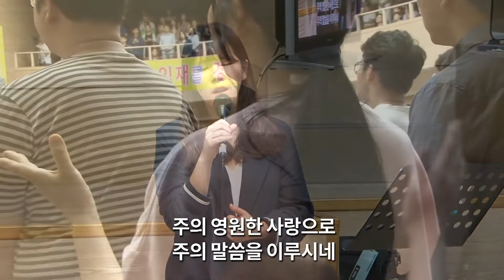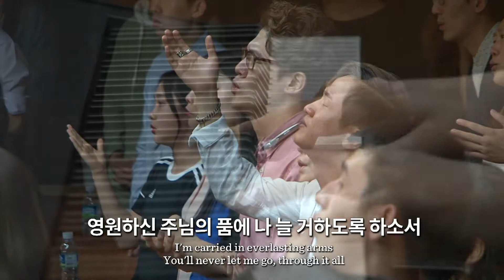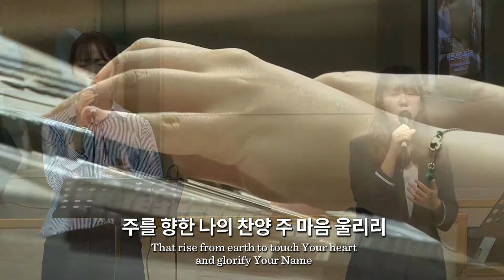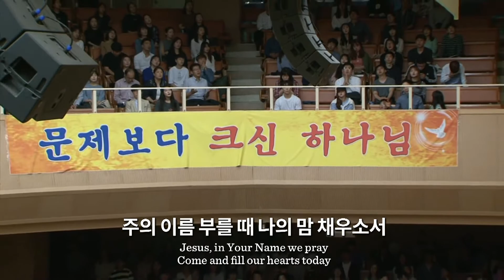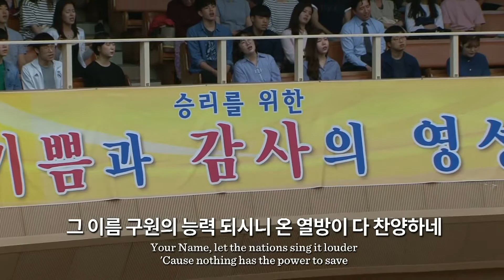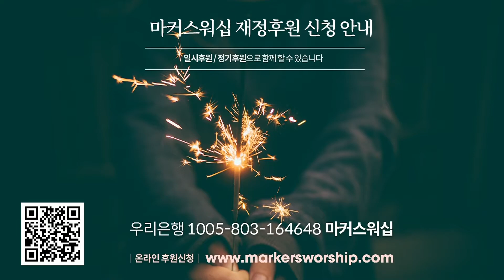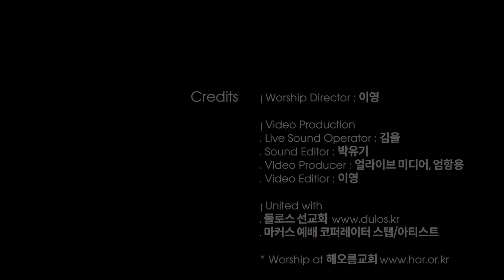마커스 목요예배 170518 : 갓피플뮤직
＊song list
1. 예수로 나의 구주 삼고
2. 덮으소서 Cover the earth
3. Come, 주께 경배 드리세 Come, now is the time to worship
4. 날 향한 계획
5. 믿음으로 나아가네 Walking by faith
6. 영원한 생명의 주님 Through it all
7. 모든 상황 속에서

[ 설교 : 김남국 목사 - 삼상 20:17~30 - ]

8. 믿음으로 서리라
9. 그 이름 Your name
10. 내 맘의 눈을 여소서 Open the eyes of my heart
11. 이렇게 노래해
Ending. 하나님의 등불 Still here